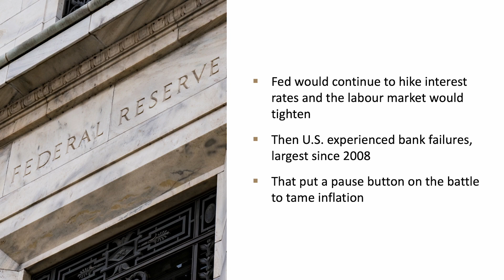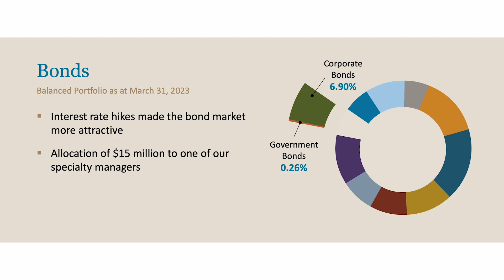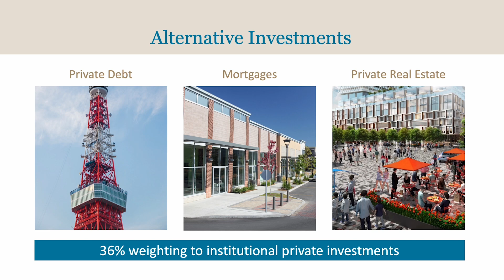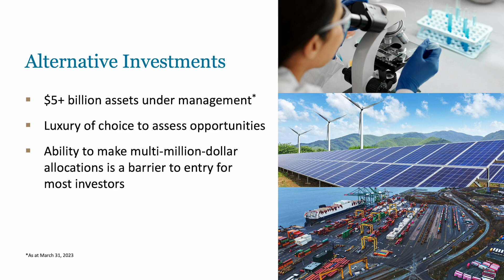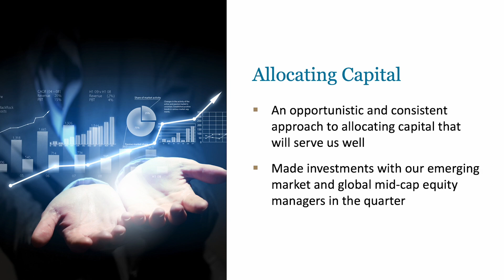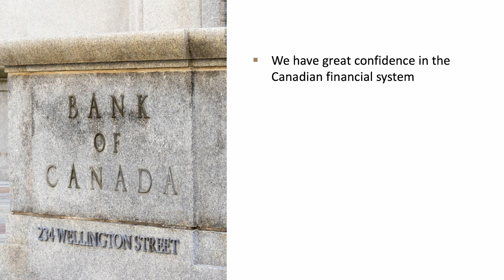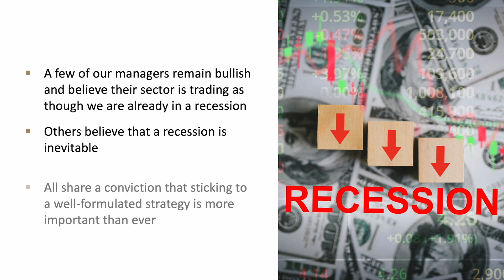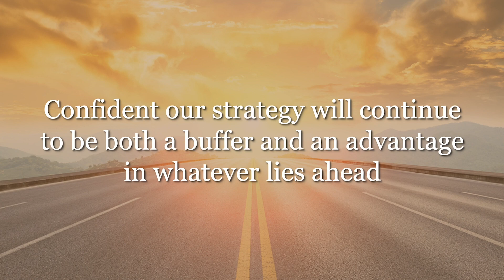Q1 2023 Newport Quarterly Review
From the unforeseen bank collapses in the U.S. and Europe to public equity swings, it's been another quarter for the record books.

In our Q1 2023 video update, Newport’s Chief Investment Officer, Mark Kinney, talks about how Newport performed in the face of the abrupt shifts in market expectations. Despite the challenging environment, all five of Newport’s mandates posted positive returns for the quarter. The results reflect our belief that investing with a long-term view is the best way to safeguard your wealth.

While some indicators point to a recession, our years of experience caution us not to rely on those that paint the rosiest picture. It is neither realistic nor actionable. Newport’s seasoned Investment Committee continues to act prudently, gathering insights from our specialty managers, and adhering to our strategy.

Having a strategy and sticking to it is a winning formula. If your current portfolio is not benefiting from broad asset class exposure and a pragmatic and strategic approach to protecting your wealth, we invite you to get in touch. We would be happy to arrange a call with a member of our wealth management team to learn more about Newport’s approach.

Watch our video update to learn more.